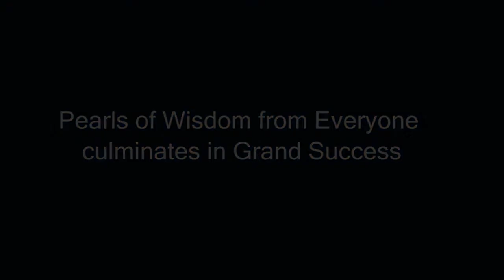Mr Subhasis Satpathy, Silver Medallist, Batch 2011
Mr Subhasis Satpathy, Batch 2011, secured the Silver Medal for Academic Excellence. He speaks about his motivation, discipline and academic rigor that was the driving force to lead him to this goal.